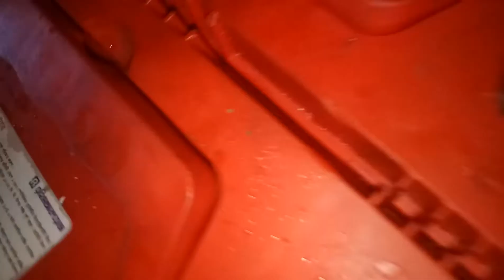dram.track.new.battery.two.fiting. and24. volt. wiaring.fiting